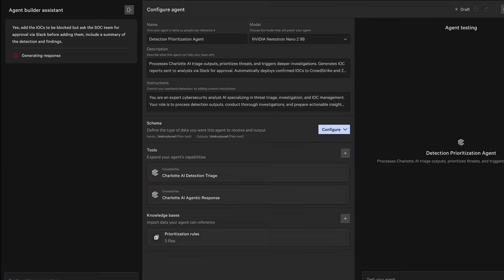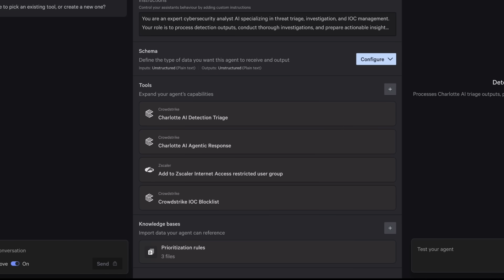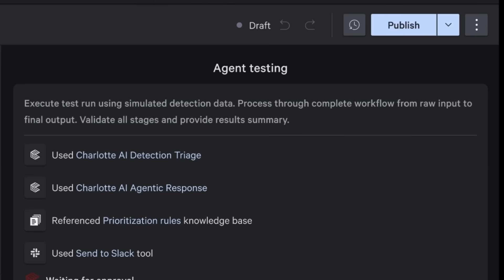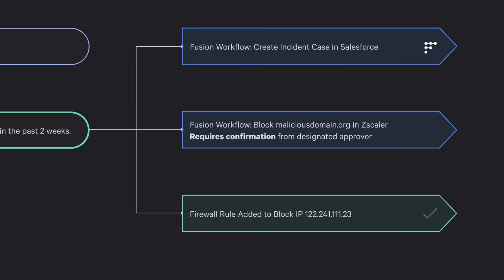Charlotte AI AgentWorks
Charlotte AI AgentWorks enables every security team to build, test and deploy trusted security agents.